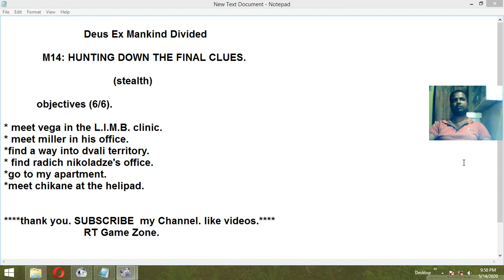Deus Ex Mankind Divided M14 HUNTING DOWN THE FINAL CLUES stealth RT Game Zone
M14: HUNTING DOWN THE FINAL CLUES.

                                     (stealth)

           objectives (6/6).

* meet vega in the L.I.M.B. clinic.
* meet miller in his office.
*find a way into dvali territory.
* find radich nikoladze's office.
*go to my apartment.
*meet chikane at the helipad.

                           RT Game Zone.